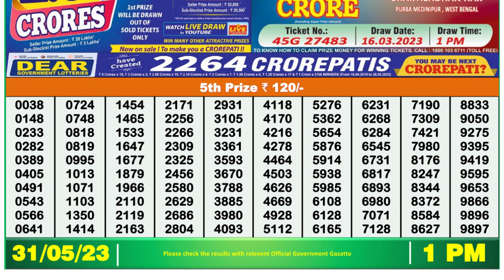🔴 Lottery Sambad Live 01:00pm 31/05/2023 Morning Nagaland State Dear Lottery Result Pdf Download